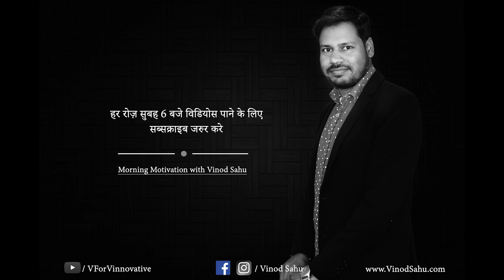ये सबक हमेशा याद रखना: अपनी तैयारी कभी बंद मत करना। Morning Motivation with Vinod Sahu